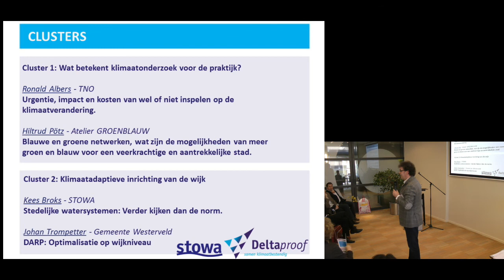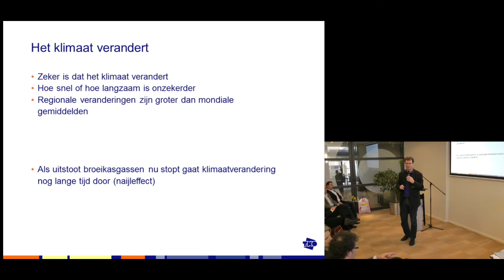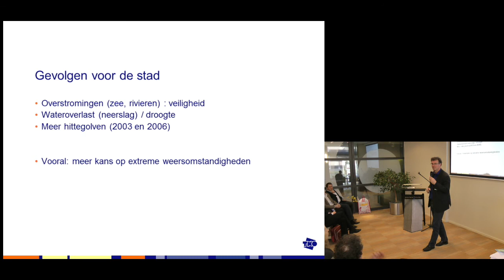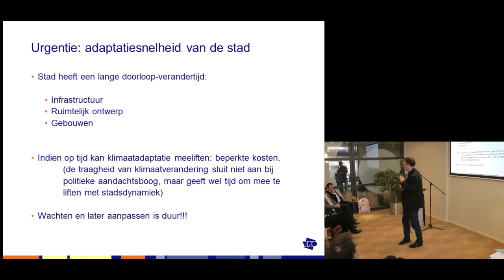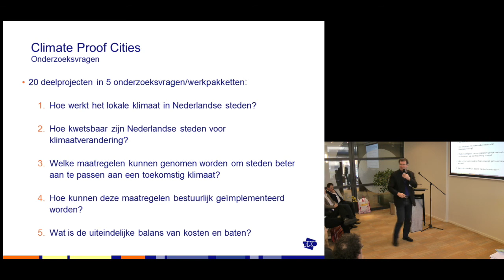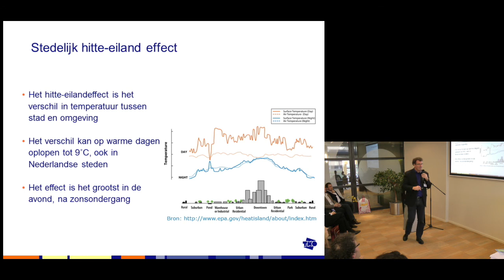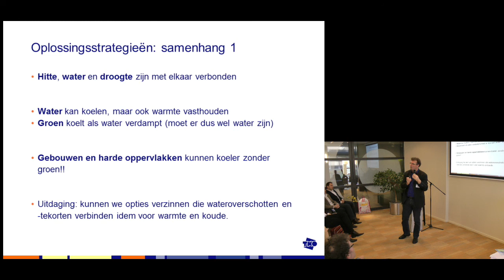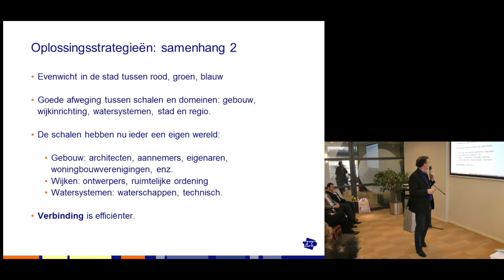Ronald Albers (TNO) | Urgentie, impact en kosten van klimaatverandering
Ronald Albers (TNO): Urgentie, impact en kosten van wel of niet inspelen op klimaatverandering.

Kennisweek Deltaproof - De Klimaatadaptieve Stad, 5 maart 2013.